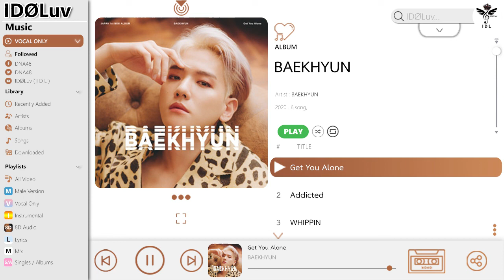BAEKHYUN(ベクヒョン) - Get You Alone | Instrumental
《Get You Alone》LYRICS
[Verse 1]
Let's get it started, yoru ni tokete
Nemuranai yume no naka hanging 'round
Minogasenai minogashitakunai
Tanoshi sōna subete I know all about that

[Refrain]
Kono jiyū wa fujiyū?
Kimi wa naze ka boku o kanashī me de dakishimerukedo
Hitotsu no ai no kata ni wa hamarenai

[Pre-Chorus]
Kono kokoro ga motomeru mono subete o te ni iretai
Yokubari janai sunaode itai dake
Warui otokodarō?

[Chorus]
To get you alone
Boku dake no kimi de ite kono mama zutto
Get you alone
Kono wagamama ni namae o tsukete ai janakute mo

[Post-Chorus]
Tonight (Oh, oh, oh)
Tonight (Oh, oh)
Tonight kimi dake no mono ni narenai
Tonight boku o (Tell me, girl)
Sonna me de jitto mitsumenaide
How to get you alone

[Verse 2]
Kimi wa mō boku no kotoba ni
Kizukeba hora "Yes" shika ienai
Got me so high "No" ga ienai
Yasashi sa no wake mo I know all about that

[Refrain]
Sono jiyū mo fujiyū?
Kimi wa dare to nani shite mo īnoni boku ga ī no ka?
Konya o zenbu kimi ni agerukara

[Pre-Chorus]
Sono kokoro ga motomeru mama subete o te ni irete
Tomadoi no nai tokimeki wa nai koto
Kizuiteirudarō?

[Bridge]
Alone, 'lone, 'lone
Get you alone, 'lone, 'alone
Alone

[Chorus]
Get you alone
Ooh, ooh, ooh-ooh (Oh-oh, yeah)

[Post-Chorus]
Tonight (Oh, oh)
Tonight kimi dake no mono ni narenai (Baby)

Thank you for the content concept「DNA48」